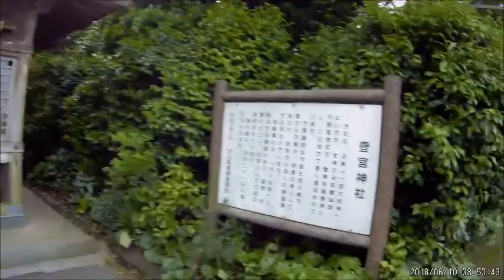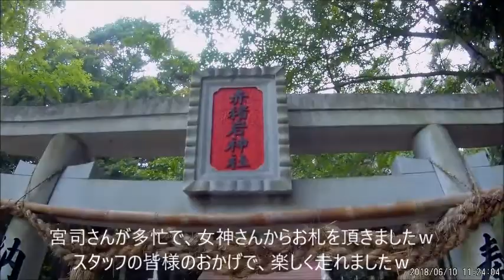再生神話の郷マラニック2018 走りながら撮影しました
伯耆国「大山開山1300年祭」第11回 再生神話の郷マラニック2018
走りながら撮影しましたｗ
25キロの部に参加しました。